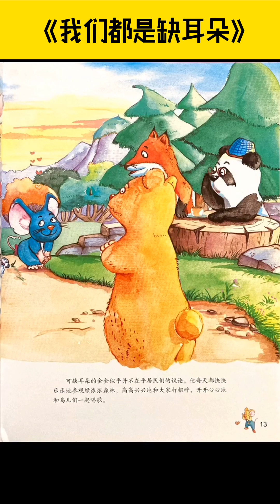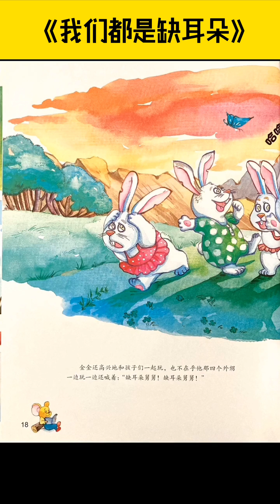《我们都是缺耳朵》儿童晚安故事|有声绘本故事|幼儿睡前故事Chinese Audio Picture Book